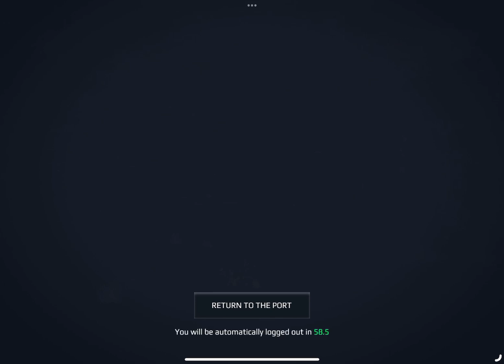【USS DDG(X)】da*n ship😐